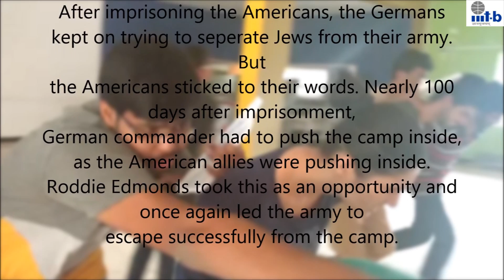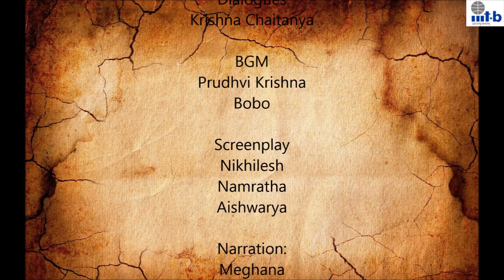Master Sergeant Roddie Edmonds, U.S. soldier - Short film by iMTech 2013 (Ethics Course)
Master Sergeant Roddie Edmonds was a U.S. soldier who was honored for saving around 200 Jewish prisoners of war from being killed by the Nazis. He led a revolt against Nazi instructions to identify Jews under his command after he was taken prisoner in the dying days of the Second World War. Edmonds was one of around 1,000 soldiers taken to the Stalag IXA camp Ziegenhain, Germany, after the Battle of the Bulge. Inside the camp, Nazi soldiers tried to sort the Jewish prisoners from everyone else, which would almost certainly end in their death. But rather than comply, Edmonds ordered his men to refuse their instructions, declaring: 'We are all Jews here'.
In recognition of his bravery, he has been awarded the highest honor by Israel's Holocaust memorial.

“Moral courage is the courage to take action for moral reasons despite the risk of adverse consequences.” For an assignment on moral courage, students were asked to choose a real life incident that displayed moral courage and presents it in the form of a short film. Each short film follows the journey of a person who had the courage to stand up for what was right despite difficult and sometimes life-threatening consequences.